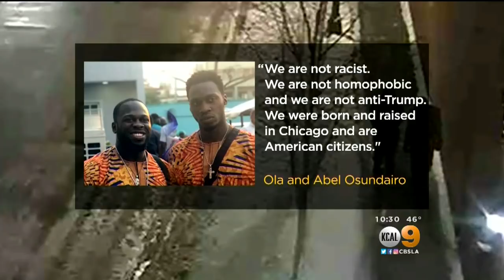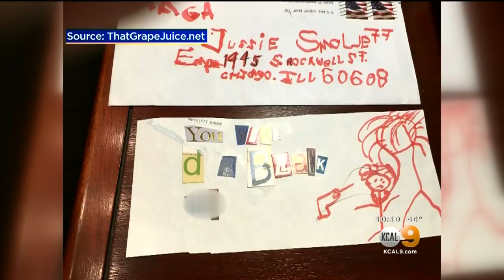Brothers Accused Of Attacking 'Empire' Actor Jussie Smollett Speak Out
The brothers, who are acquaintances of Jussie Smollett, claim the actor orchestrated the attack.